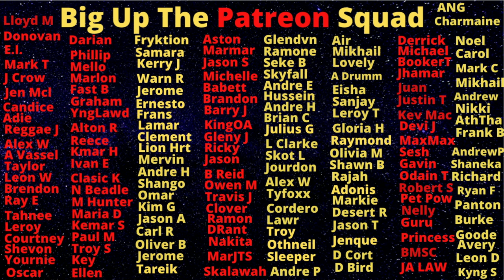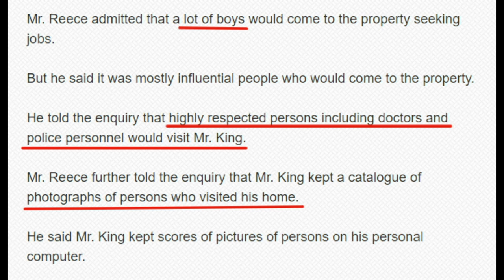The Peter King Tapes Have The Power To Shake Up Jamaican Society If Dem Ever Leak